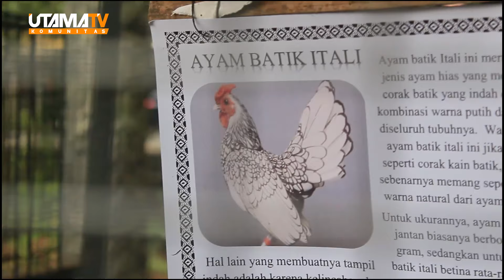NGULIK ASIK EPISODE 2